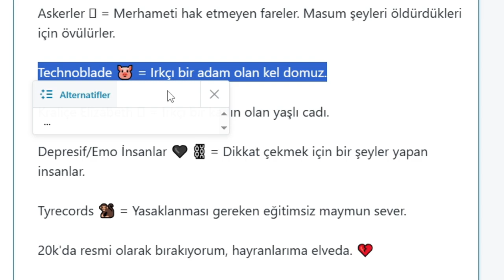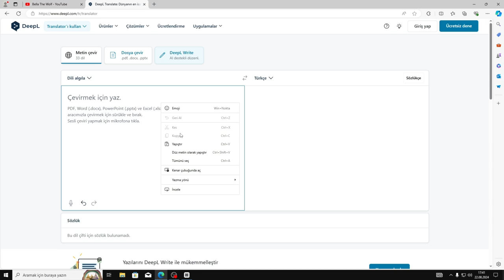BellaTheWolf...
Bellathewolf dramasını ilk Tyrecordlol kanalından duydum bilginize.